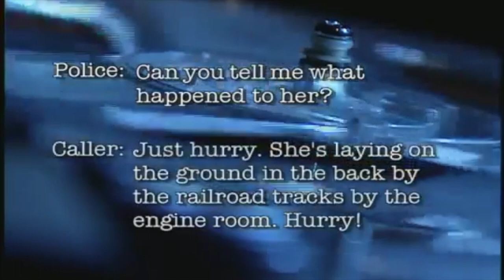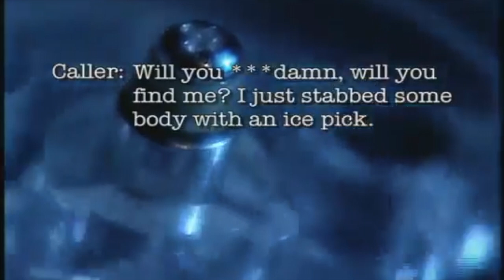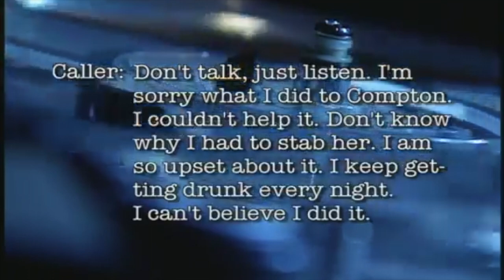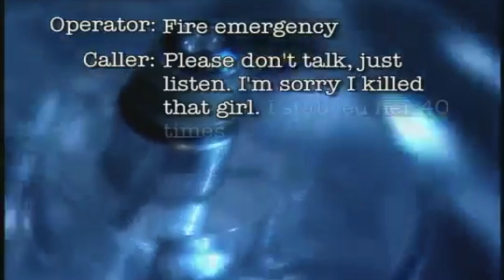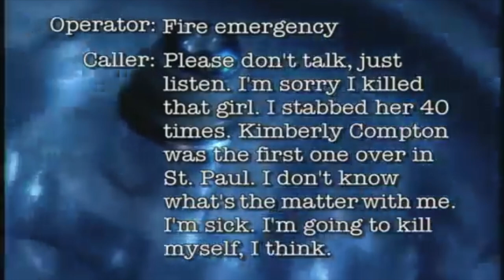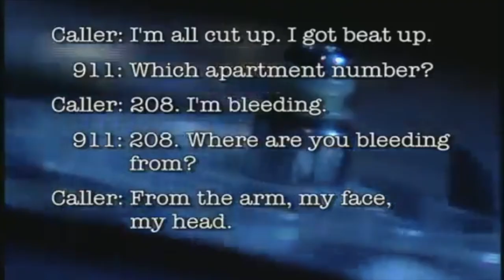THE WEEPY VOICED KILLER | WHODUNIT WEDNESDAY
This episode of Whodunit Wednesday is about a serial killer know as the Weepy Voiced Killer, who attacked 5 people in the 1980's!

What I’m wearing:
Lipstick - Jeffree Star 'Posh Spice'

Camera used : Canon G7 X Mark II